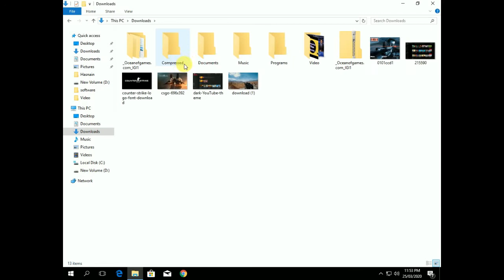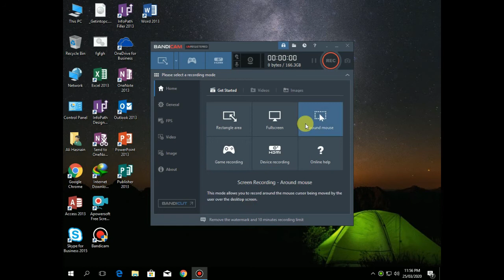Best Game Recording For PC.l 2GB Ram No Graphic Card Low End PC l HASNAIN ALI TV YOUTUBE l